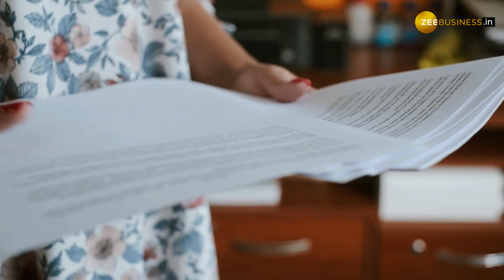RBI sets 30-day deadline for banks and NBFCs to release property documents after loan settlement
The Reserve Bank of India (RBI) has issued new guidelines for loan settlement, which require banks and NBFCs to release all original movable and immovable property documents within 30 days of full repayment/settlement of the loan account. The move is aimed at addressing the issues faced by borrowers during loan settlement.